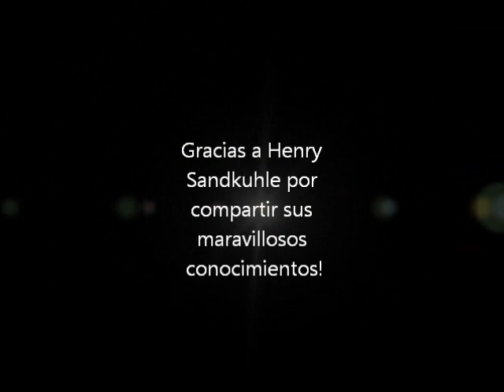Clinic de Comunicación Equina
La segunda parte del clínic de comunicación equina con Henry Sandkuhle el 22/01/2012-- trabajo pie a tierra en la pista redonda.